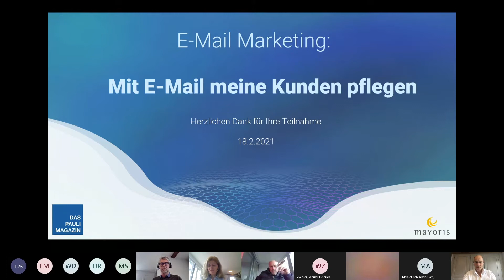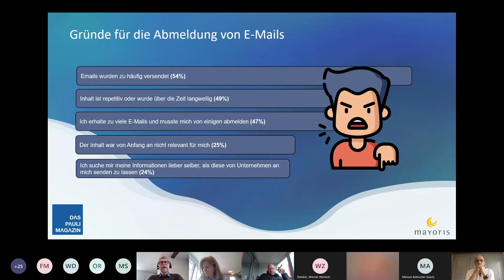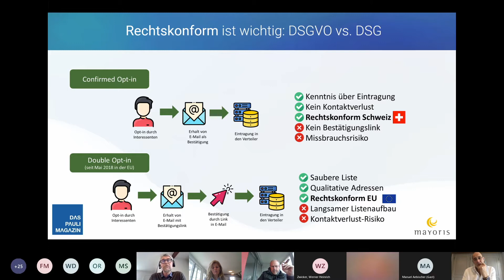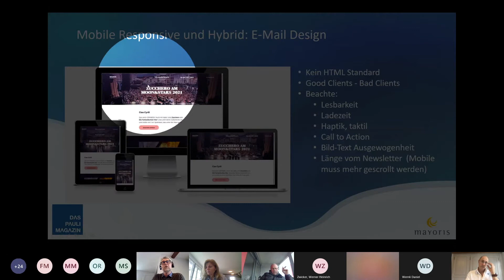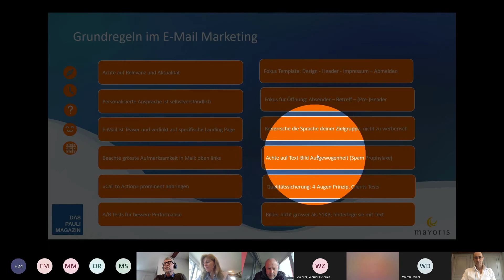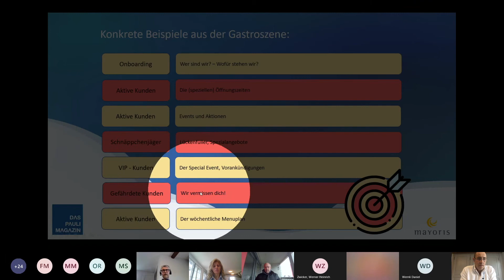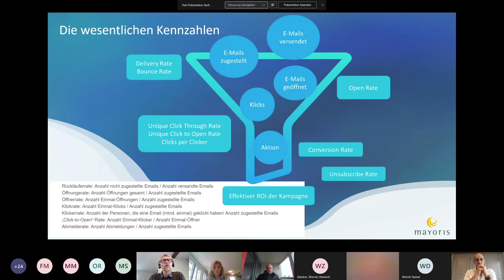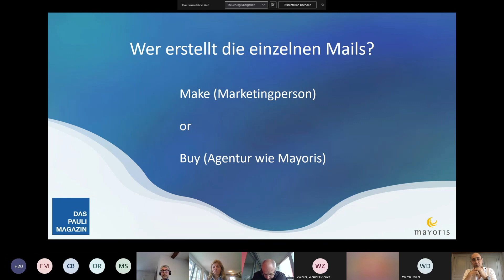Praktisches Knowhow: E-MAIL MARKETING – mit E-Mail meine Kunden pflegen.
Der Lockdown wird ein Ende haben. Definitiv. Jetzt ist der Moment gekommen, sich darauf vorzubereiten, die Kunden persönlich anzusprechen. Mit dem Format DasPauliMagazin LEEKS wir ein kostenloses Webinar durchgeführt und stellen dieses nun unseren Leserinnen und Lesern zur Verfügung, damit sie sich optimal vorbereiten können.
Speaker: Urs Thüring, CEO und Partner der Mayoris AG
Inhalt: Dank E-Mail können Sie Ihren Adressstamm aufbauen. Sie bestimmen, wie und wann Sie Ihre Kunden erreichen wollen. Doch Vorsicht, es gibt einiges zu beachten.
Sie lernen in einer Stunde die folgenden Aspekte:
• Listenaufbau ganz einfach
• Rechtskonform ist wichtig
• Ein HTML-Template für alle Fälle
• So setze ich E-Mail ein
• Diese Daten brauche ich
• So baue ich ein gutes Mail auf
• Diese Technologie ist einfach
• Wer erstellt mir meine Mails?